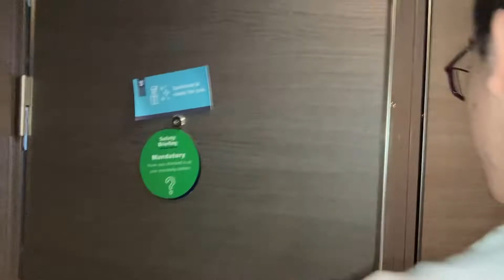Symphony of the seas day one, gluten-free, with Hiro show 2022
This is our symphony of the seas cruise Thanksgiving week 2022. My son is gluten-free and I am lower carb. This first day we enjoyed the Hiro show very much!